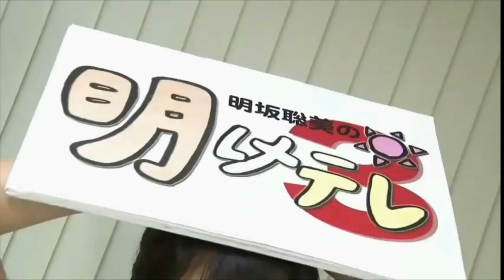11 personajes con la voz de......Sally Amaki/天城サリー (Carol Olston) | NO queria ser idol ni seiyuu